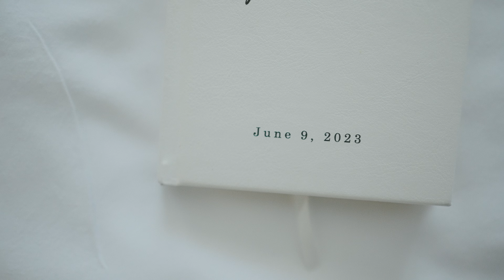Anna & Cooper - Lovestory in Dubrovnik | FILM